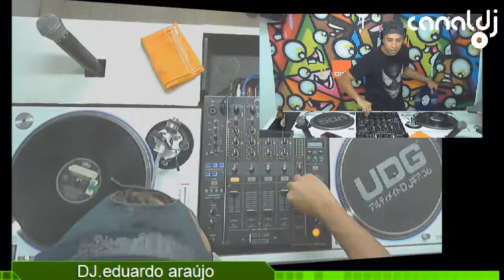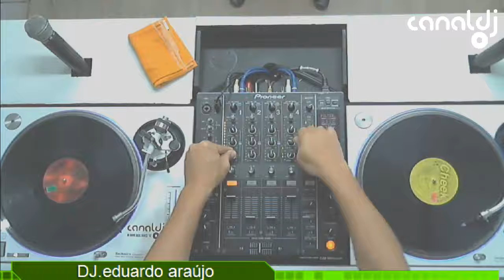DJ Eduardo Araujo - Programa Influências - 07.07.2016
Set do DJ Eduardo Araujo, gravado e transmitido ao vivo no Canal DJ em 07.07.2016